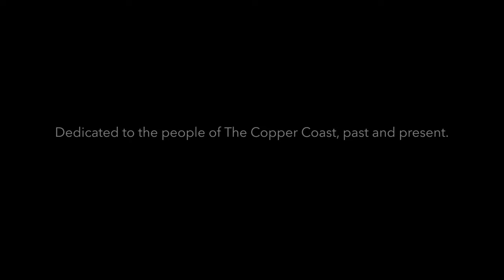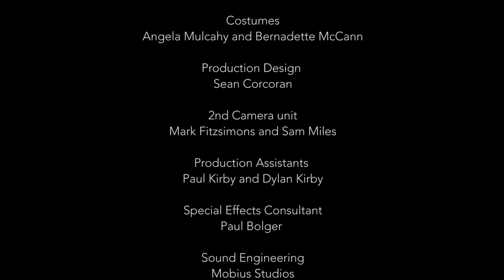Down the Ladder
A day in the life of a copper mining family is depicted in this emotional film presented as a silent movie. Set in Ireland in the 1800's.

An impoverished family wake in their tiny and bleak one roomed cottage. The father rises, followed by his son, about 10 years old. They eat a simple breakfast before the father gestures farewell and leaves. Some time later the boy realises that his father has forgotten a bag and dashes out the door with it. He runs across fields and clifftops with his faithful dog and reaches his father who by now is about to go down into the mine with his fellow miners.

The boy is sent back and eventually reaches his own workplace with his mother and sisters. They sort through and crush rocks by hand while deep underground the Man hammers and blasts the rock face. The boy and Man are eventually reunited above ground just before the Man departs on a rowing boat filled with copper ore in a poignant and emotional separation into the unknown.

A specially commissioned soundtrack by Irish composer Eric Sweeney is present throughout this 16 minute silent movie set in the 1800's in Ireland. The film was written by Sean Corcoran and Produced and Directed by Sean Corcoran and Angela Mulcahy of Copper Coast Productions based at The Art Hand in Bunmahon, County Waterford, Ireland.

Dedicated to the people of The Copper Coast, past and present.

Written by
Sean Corcoran

Sean Corcoran and Angela Mulcahy

Cinematography
Mook Vignes and Alex Vignes

Editor
John Loftus

Composer
Eric Sweeney

Costumes
Angela Mulcahy and Bernadette McCann

Production Design
Sean Corcoran

2nd Camera unit
Mark Fitzsimons and Sam Miles

Production Assistants
Paul Kirby and Dylan Kirby

Special Effects Consultant
Paul Bolger

Sound Engineering
Mobius Studios

The Miners of Knockmahon
performed by Andy Kiely

Furniture and Props made by
Donal Brennan

Historian
Des Cowman

Geologist
Tina Keating

Mining Advisor
Theo Dahlke

First Aid
James Eccleston and Mareike Eccleston

Costumes provided by Nomac, Nemeton Teo, The Sunflower Shop

Transport by John Hallahan Bus Hire

Horse and Cart supplied by Shane Kavanagh

Horse on Dressing Floor supplied by John Power

Tracks supplied by Ken Lally

Catering by Castle Cafe, The Art Hand, Pisces Restaurant and O'Neill's Bar
with special thanks to Miranda, Jessie, Bernadette, Eddie and Paula

Legal Services by Johanna Geary, Nolan Farrell & Goff

Accounting by O Connell Meskill & Co.

Insurance by Oliver Murphy Insurance

Underground scenes filmed in Mountain Mine, Allihies with thanks to The Department of Communications, Energy and Natural Resources and the Allihies Copper Mine Museum.

Thanks to the following for Locations

Nicky Hayes, Roadstone's Killminion Quarry, Tadgh O'Sullivan, Susan Power, Liam Whelan, Jamie Power, Ballylaneen Hall and Faugheen Church.

Joe Greene and Denise Kirwan from The Metal Links Project

John Galloway and Paula McCarthy from The Copper Coast Geopark

Jacqui Corcoran, Jim Nolan, Michael Coady, Nick Kavanagh and Noeleen Hennessey

Helen McInerney and the RTE Nationwide team

Margaret Organ from the Waterford County Arts Office

Mark Fitzsimons and Sam Miles for their film The Making of The Copper Coast Miners

Michael Heath for setting us on our way

Cast

The Man. Stephen Forristal
The Boy. Ozzy Walsh
The Woman. Helen Mc Mahon
The Girls. Vicky Hamersley, Belle Walsh
The Mine Superintendent. Niall McCann
The Mine Manager. Jim Cullinan
The Dog. Starsky

Men

Andy Kiely
Anthony Dwan
Billy Kiely
Brian Fleming
Colin Dwan
Eamon Kelly
Fran Conroy
Francis Casey
Freddie Kelly
Ger Murphy
Jamie Power
Joe Greene
John Joe Cleary
John Roche
Killian Power
Michael O'Meara
Neville Murphy
Nick Kavanagh
Paul Dillon
Philip O Shea
Sean Cleary

Women

Bernadette McCann
Catherine Kelly
Eileen Cooke
Eileen Pickard
Gretta Murphy
Jacqui Corcoran
Kathleen Kelliher
Kitty Hartery
Lisa Honkasari
Marian Hearne
Mary Galvin
Mary Lynam
Orlaith Hamersley
Paula Kiely
Paula McCarthy
Rosemarie Power

Children

Caoimhe Kiely
Cheyanne Kelly
Ciara O Shea
Conor Hamersley
Daire Murray
Emma Pim
Enya Eccleston
Fina Eccleston
Jack Queally
Kim Whelan
Lauren Kirwan
Lauren Wall
Leah Kirwan
Liam Óg Corbett
Martha Cleary
Matilda Corcoran
Róisin Kirwan
Róisin Lynam
Roseann Power
Sarah Walsh
Shannon Murphy
Shauna Clancy
Tom Hamersley